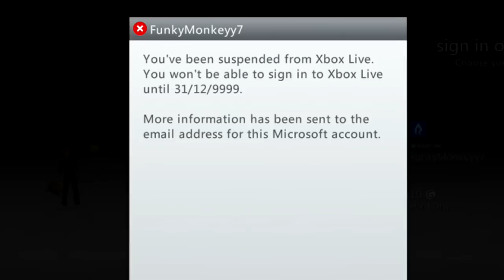I GOT BANNED!?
REST IN PEPPERONIS